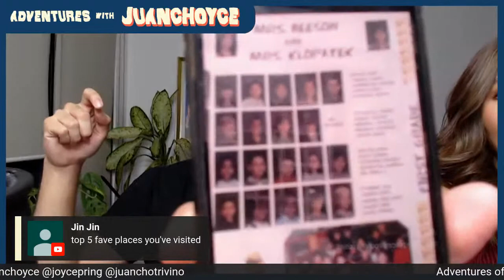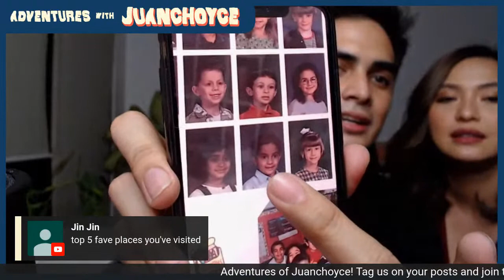Our Top 5s! 🖐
Adventures with Juanchoyce @ 5PM! 🎉